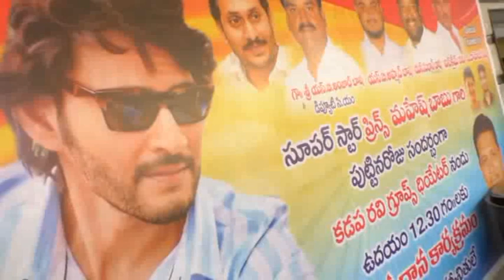మహేష్ బాబు ఫ్యాన్స్ అధ్యక్షుడు మౌలా ఆధ్వర్యంలో ఘనంగా జన్మదిన వేడుకలు